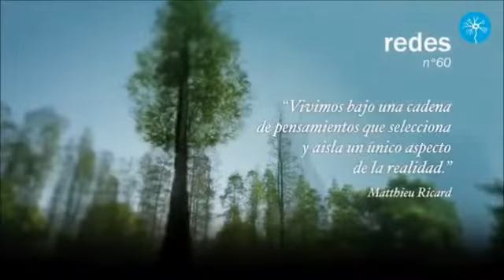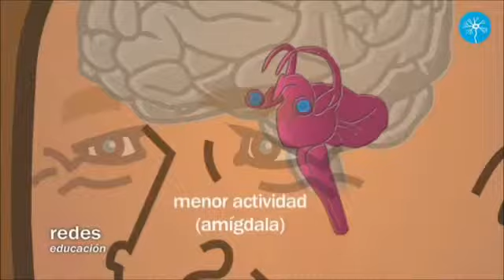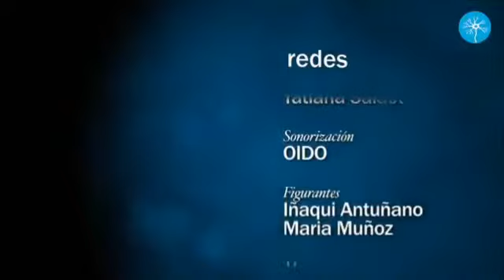tudor La ciencia de la compasion www teinteresasaber com tudor